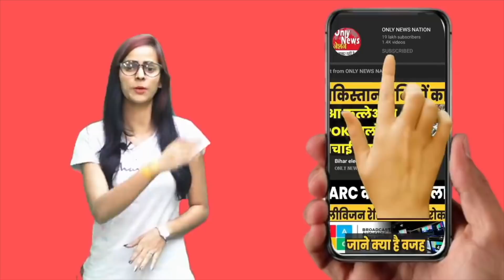Bengal election 2021 soon